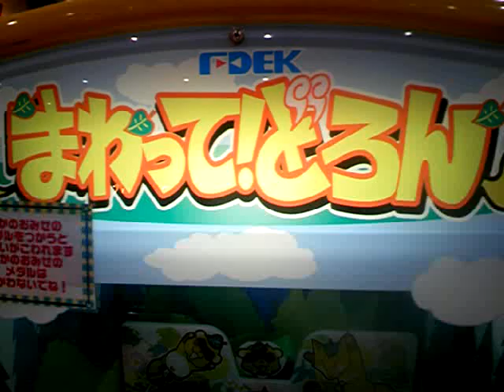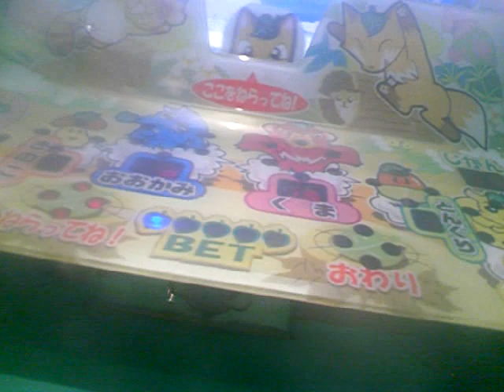まわってどろん メダルゲーム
動物達に、玉を当ててみましょう！